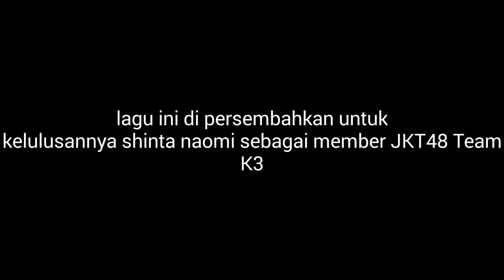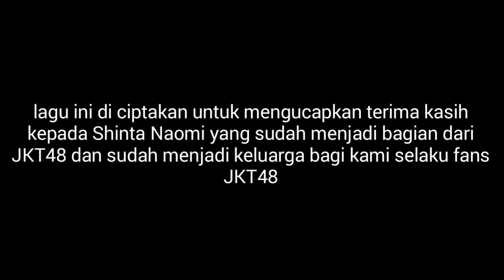Rendi - Kau Yang Terbaik (Official Song Shinta Naomi Graduations)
Lagu ini di buat untuk mengucapkan terima kasih untuk Shinta Naomi yang telah menjadi bagian dari JKT48 dan keluarga bagi fans JKT48